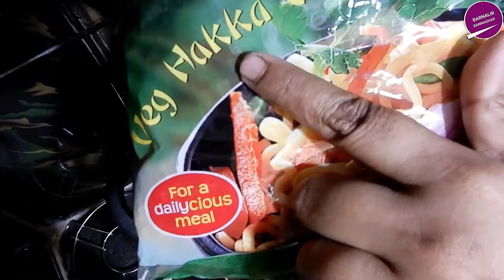চিকেন চাউমিন, রাস্তার পাশের দোকানের মত জুসি এবং সুস্বাদু চাউমিন রেসিপিStreet style chicken chowmein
Ingredients
350gms chowmein (noodles)
200gms boneless chicken
1tsp garlic +green chilli paste
Salt & Black pepper powder to taste
2tsp vinegar
1.5tsp dark soy sauce
4tbsp +6tsp oil
Carrot
Capsicum
Onion
Cabbage
Sugar to taste
1tsp chopped garlic
green chillis to taste